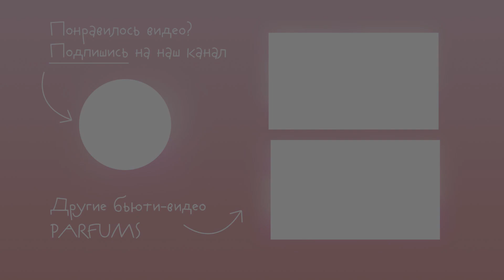📚 БЫСТРЫЙ МАКИЯЖ В ШКОЛУ | ПРОСТОЙ НЕЗАМЕТНЫЙ МАКИЯЖ ЗА 5 МИНУТ | КАК СТАТЬ КРАСИВОЙ ЗА 5 МИНУТ 📝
Всем привет! Примите челлендж и сделайте простой и быстрый школьный макияж. А если вы уже не в школе, вспомните, как вы красились на учёбу :)

С помощью легкого освежающего макияжа для школы или университета можно без ярких акцентов и сложных техник подчеркнуть то, что даровано природой. Никто даже не заметит, что на лице есть косметика - макияж получится очень естественным, романтичным и натуральным.

📚 ЧИТАЙТЕ ТАКЖЕ:

12 причин побаловать себя набором Vichy за 233 гривны

3 причины, почему ресвератрол должен быть в вашем ежедневном уходе

На YouTube-канале PARFUMS вы всегда найдете бьюти-обзоры на любой вкус: бюджетная косметика и люксовая, корейская косметика по уходу за кожей и отличная декоративка, познавательные ролики о красоте и отзывы на новинки косметики.

Оставайтесь с нами и будьте бьюти ;)